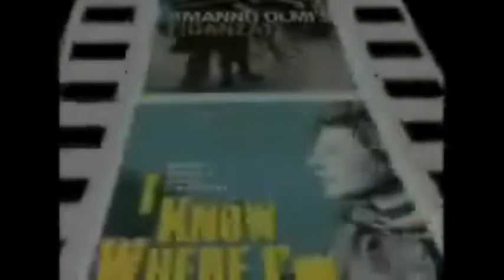DVDBeaver CONTEST for week of July 4th, 2011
DVDBeaver CONTEST for week of July 4th, 2011 Prize: A brand new Criterion Blu-ray of Kiss Me Deadly.